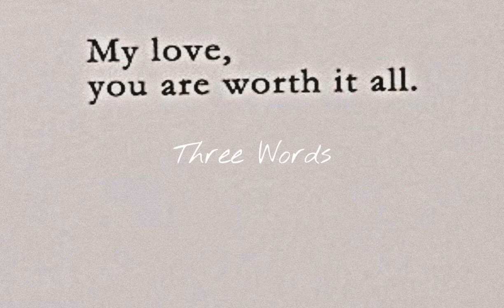Marcus Canty - Three Words | Nightcore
👏Credits👏